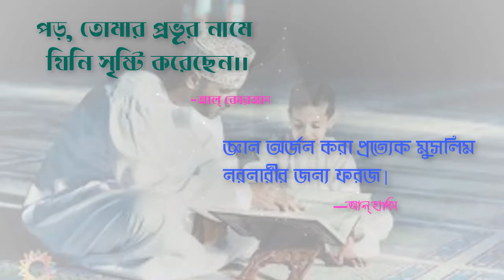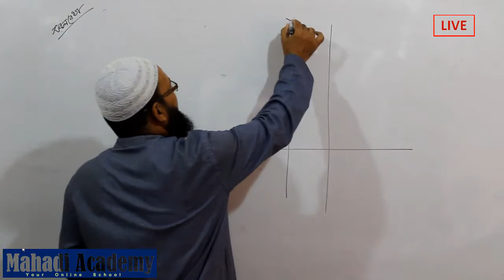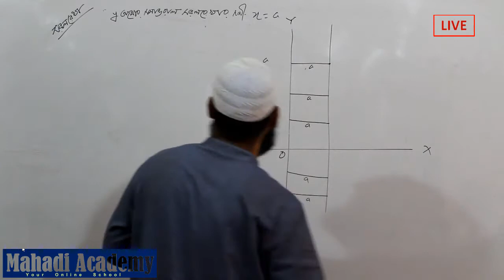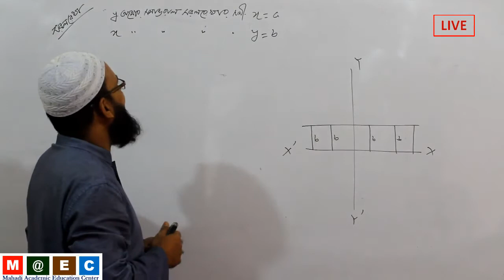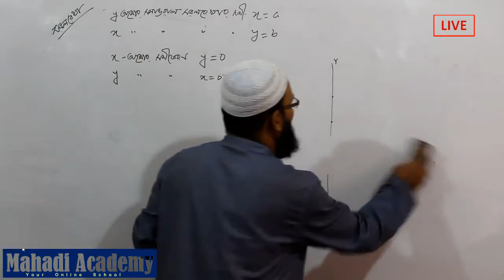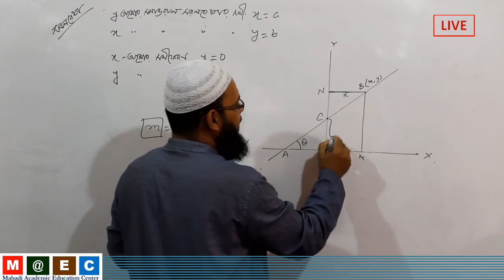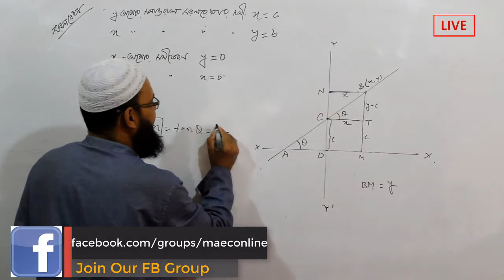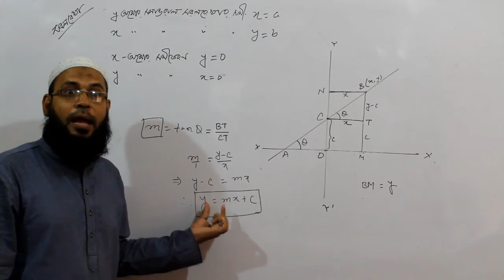সরলরেখা(Straight Line)| সাধারণ আলোচনা| সূত্র প্রতিপাদন পর্ব-০১| Mahadi Academy Live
একাদশ-দ্বাদশ শ্রেণি উচ্চতর গণিত(HSC Higher mathematics) ১ম পত্র তৃতীয় অধ্যায়, সরলরেখা(Straight Line)-এর সাধারণ আলোচনা| সূত্র প্রতিপাদন পর্ব-০১ আলোচনা  করা হয়েছে।আশাকরি শিক্ষার্থীরা অনেক উপকৃত হবে।